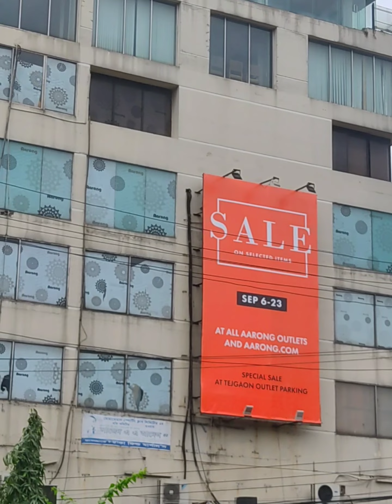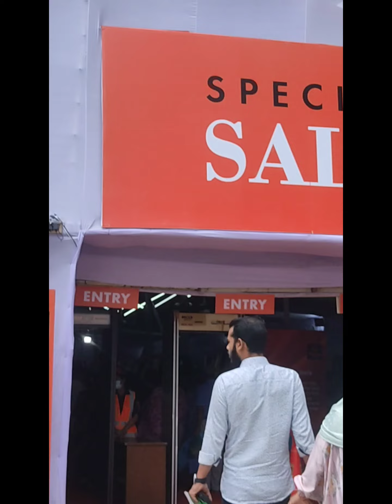আড়ং এ Special Sale 6-23